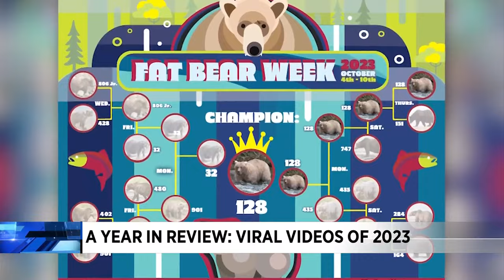Best 2023 viral videos